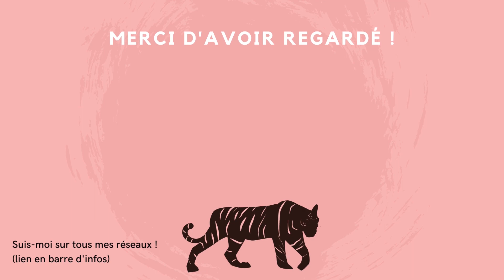Joyeux Noël ! (+ anecdote spéciale Noël)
Joyeux Noël à tous, bonnes fêtes de fin d’année ! 🫶🏻✨

Sur ce, bisous ! 💕